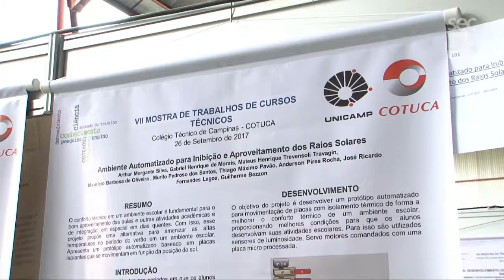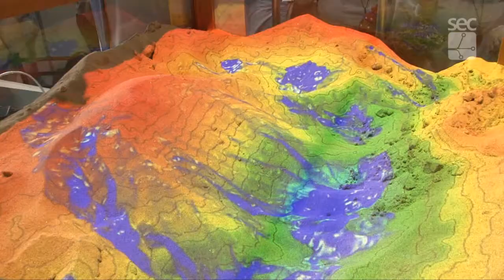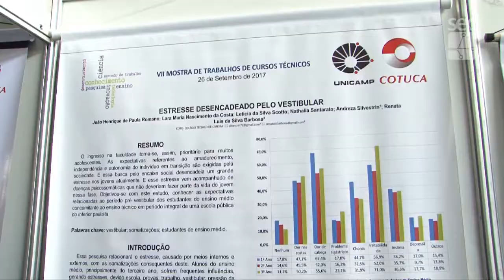Registro Geral - VII Mostra de Trabalhos Técnicos do Cotuca